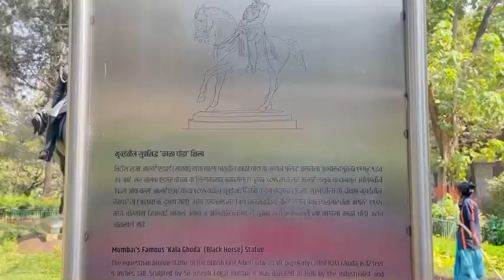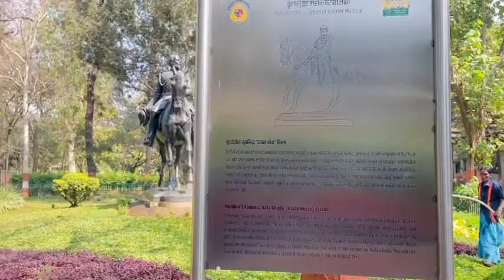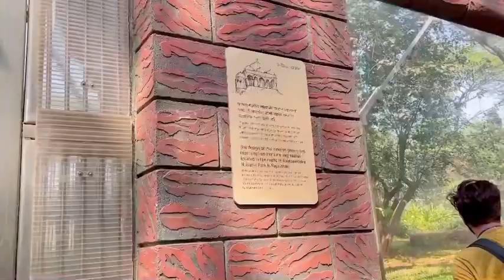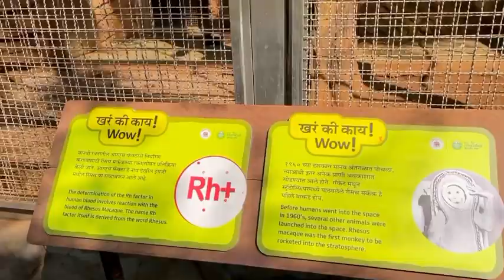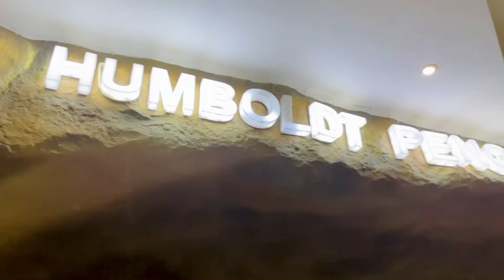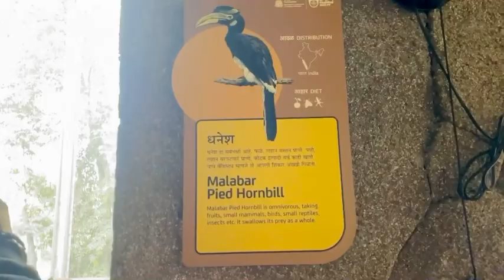आम्ही गेलो राणीच्या बागेत😍 zoo mumbai tumchiaavdi aishwaryaanil ashroforever @Rohan_Official ✨